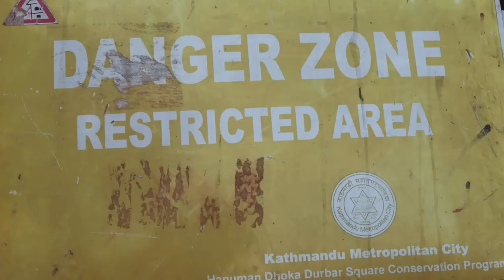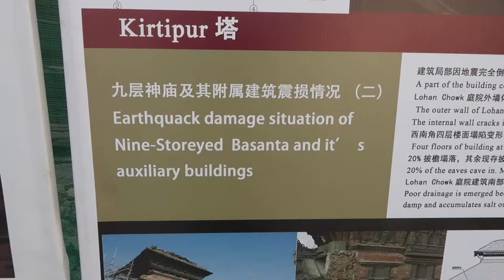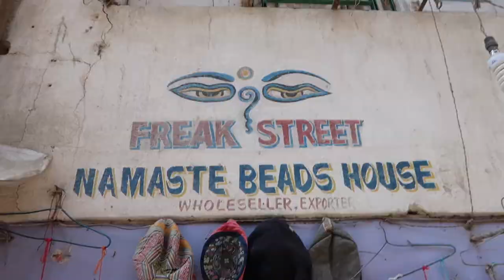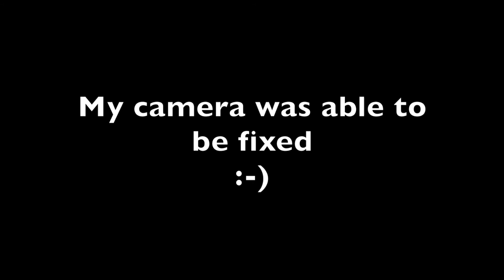So many monkeys!!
We explore the city of Kathmandu, including the world famous Durbar Square and the Monkey Temple.